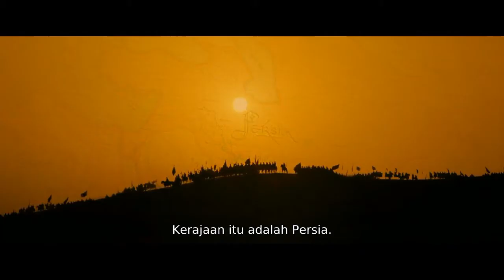Film Kolosal Terbaik Dengan Rating Tinggi di IMDB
Film Kolosal Terbaik Versi IMDB

Rekomendasi Film-Film Yang Layak Buat kalian Tonton

Selamat menikmati Sajian Konten dari Daftar Review Channel Team Kami.
Thanks Love for Your Support.
Video ini berisi Full Spoiler
Membahas Alur Cerita didalam Suatu Film
Editor : Master Z dan Katam
Scriptwriter dan Admin : Master Z
Voice Over :
Siti asal Malaysia
Hardware Equipment
Perangkat Editing dan Recording :

Hp Smartphone (Oppo dan Vivo)
Laptop TOSHIBA Intel 2 Core

Sofware :
Wondershare Filmore
Corel Draw
ProShow Producer
Audacity

BACKSOUND
Friendly Dance - Nico Staf (No Copyright)
Outta Time - RKVC (No Copyright)